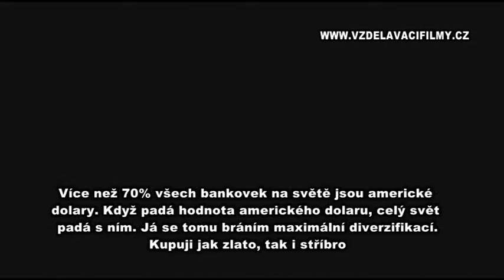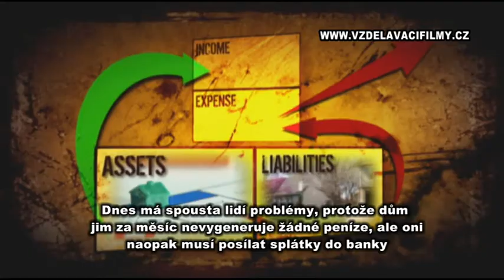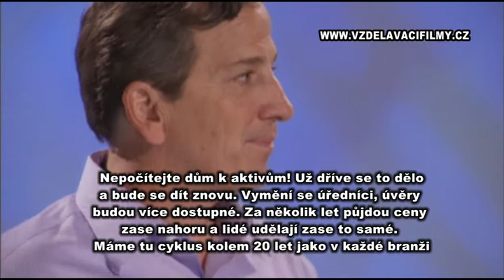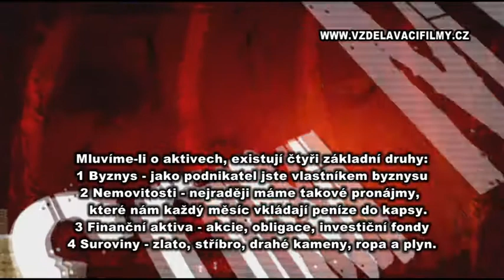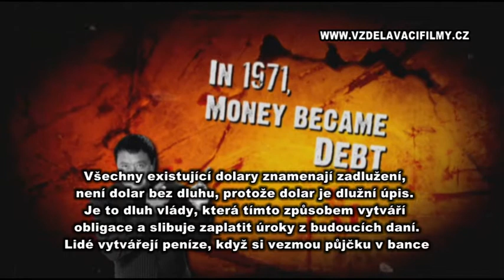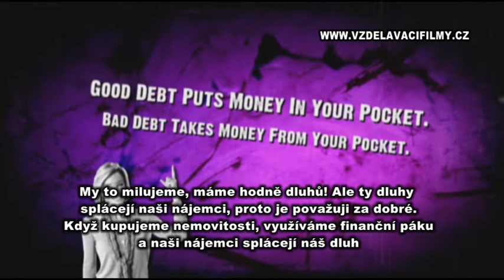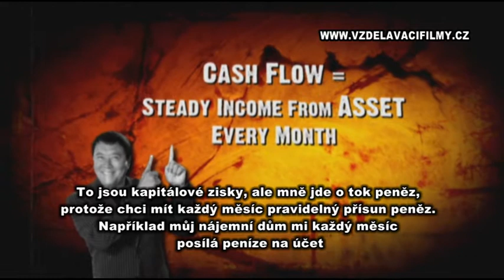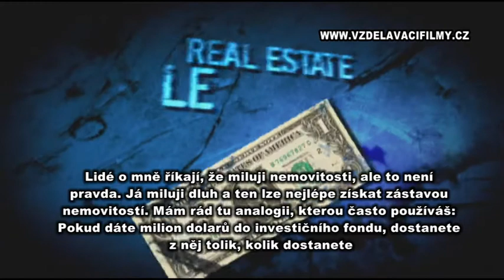KIYOSAKI5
FILM O PENĚZÍCH
Robert KIYOSAKI, UNIKÁTNÍ FILM O KRIZI. Proč nedávat peníze do fondů a jak získat nekonečný příjem. Cashflow. Krize. Inflace, důchody, peníze, aktivní a pasivní příjem, diverzifikace, finanční poradci. Proč jsou dnešní rady zastaralé? Střední třída zaniká, u koho končí vaše peníze? Vláda potopí dolar, náš majetek je legálně rozkrádán systémem daní, zadlužením, inflací a důchodovým systémem.Radí autor knihy „Bohatý táta chudý táta" od